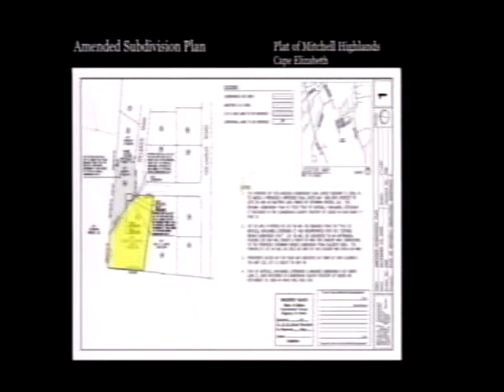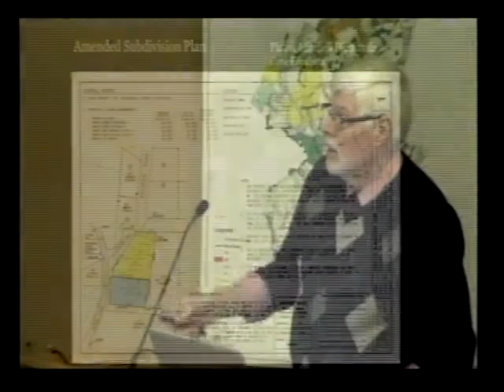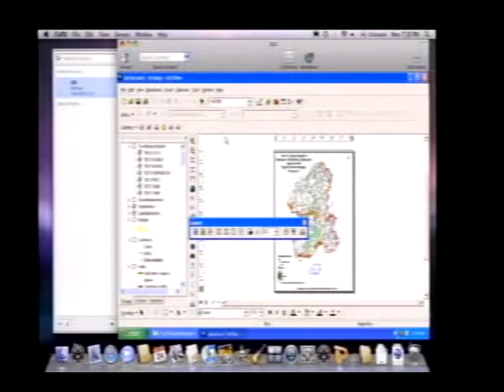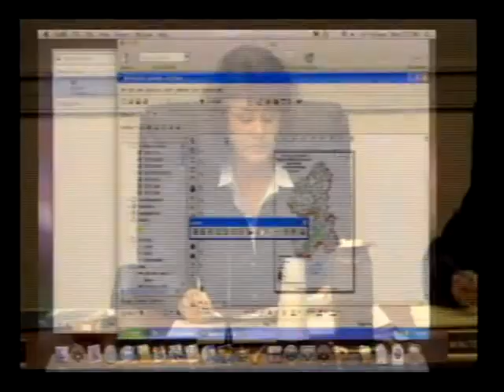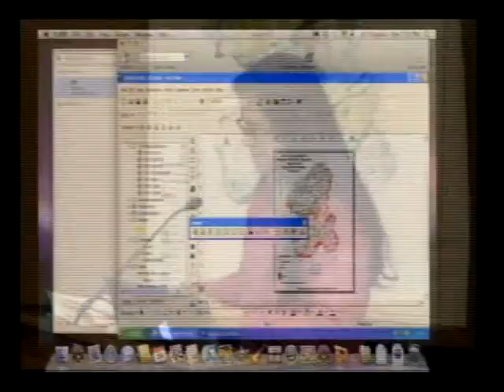Planning Board 2/24/14